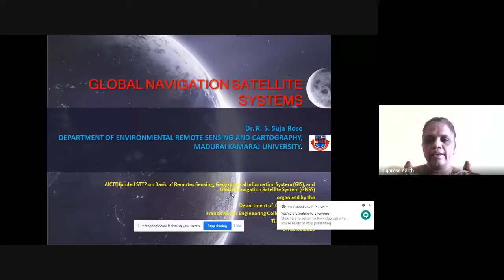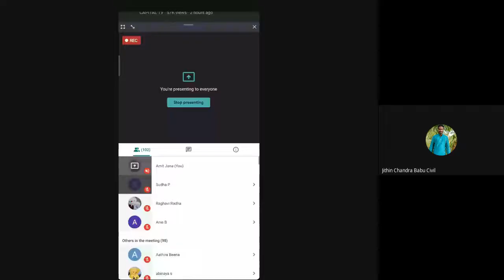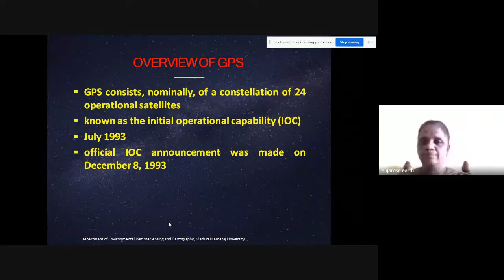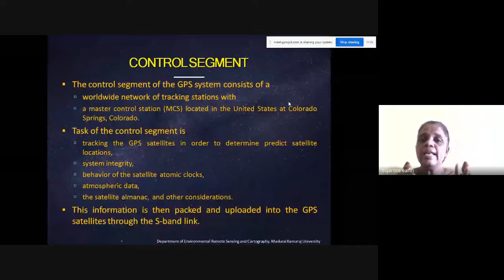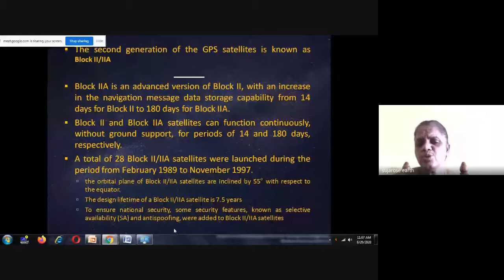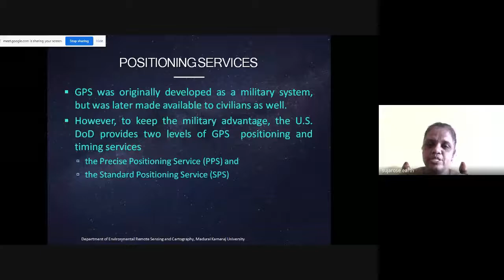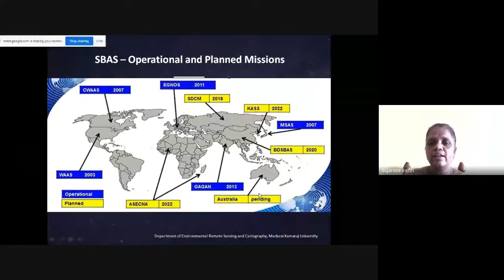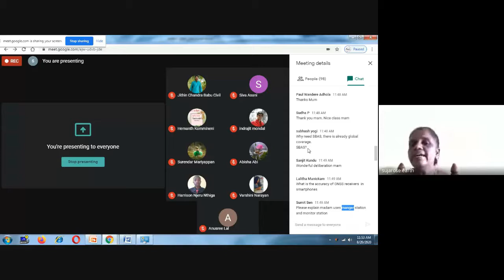Introduction of Global Navigation Satellite System (GNSS), History of Satellite Navigation, GNSS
FRANCIS XAVIER ENGINEERING COLLEGE (An Autonomous Institution)
Tirunelveli, Tamilnadu State, India

Organized
Basic of Remotes Sensing, Geographical Information System (GIS) and Global Navigation Satellite System (GNSS)
(Phase-I)

This session was handled by

Dr. R. S. Suja Rose
Assistant Professor
Department of environmental remote sensing and cartography (ERAC)
Madurai Kamaraj University, Madurai, Tamilnadu